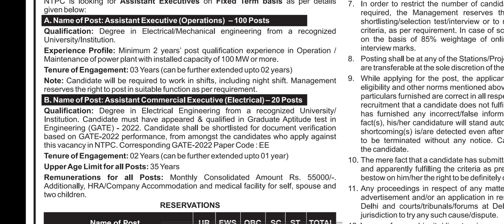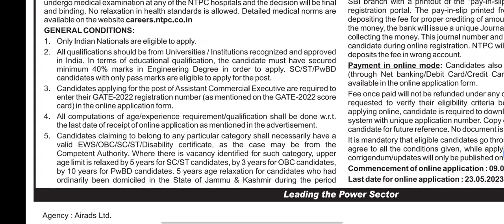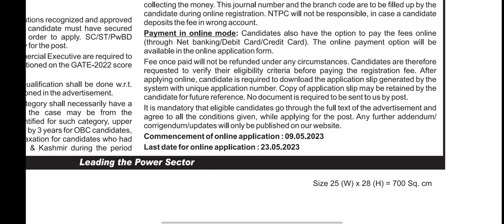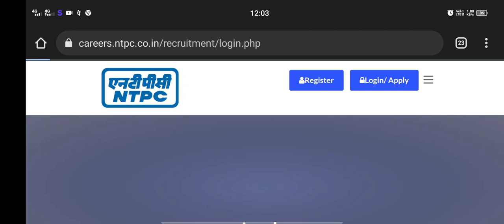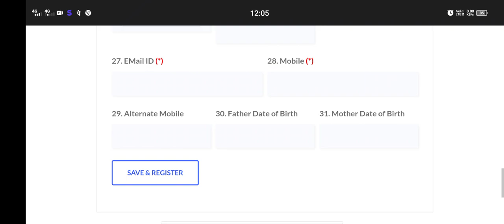NTPC Recruitment 2023 | 120 posts | Salary 56900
National Thermal Power Corporation Limited (NTPC) has given a notification for the recruitment of Asst Executive (Operation), Asst Commercial Executive (Electrical) vacancy on Fixed Term Employment basis. Those Candidates who are interested in the vacancy details & completed all eligibility criteria can read the Notification & Apply  Online.

स्नेहपूर्वक धन्यवाद!🙏
"आपका Dost

FOR ECIL